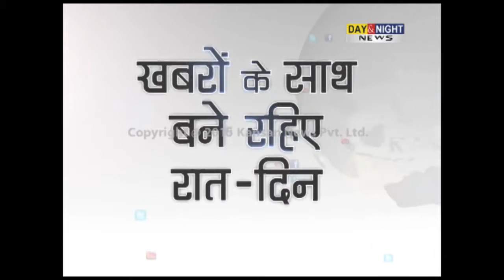Tight security arrangement for Amarnath yatra